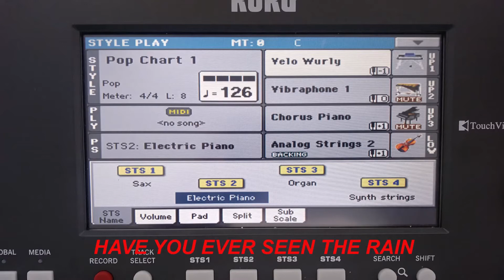Have You Ever Seen The Rain - Korg PA600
«Have You Ever Seen the Rain?» es una canción escrita por John Fogerty y lanzada en 1970 en el álbum Pendulum del grupo de rock estadounidense Creedence Clearwater Revival.

Se ha especulado sobre que la letra de la canción pueda referirse a la Guerra de Vietnam, siendo 'rain' (lluvia, en inglés) una metáfora de las bombas cayendo del cielo.

John Fogerty lanzó una versión en directo de la canción en el DVD The Long Road Home - In Concert que fue grabado en el Teatro Wiltern en Los Ángeles, California, el 15 de septiembre de 2005.
Interpretación con el arreglista Korg PA600
Configuración al principio del video.